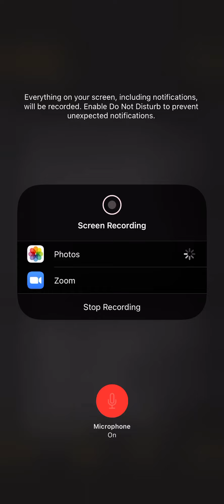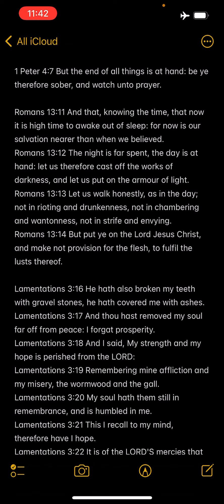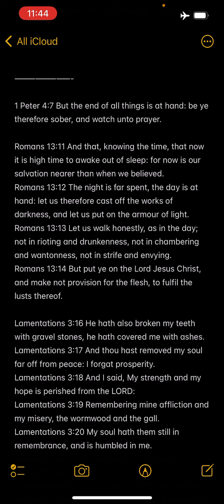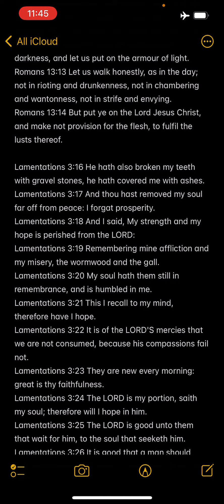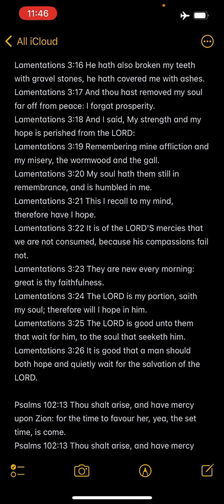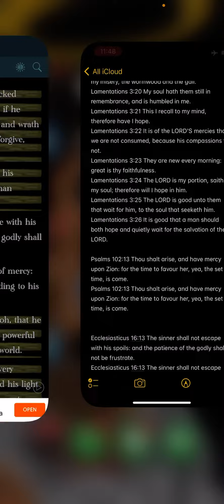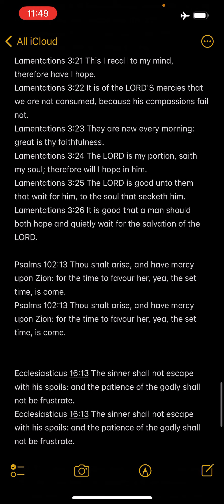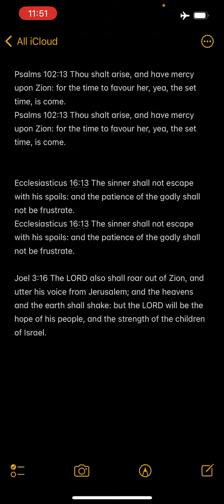Exhortation : The Time is Short